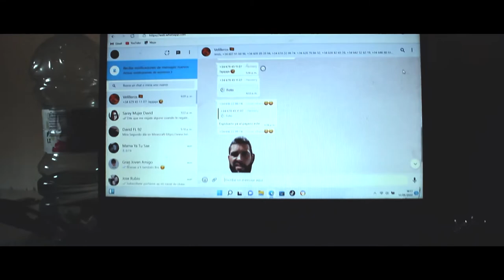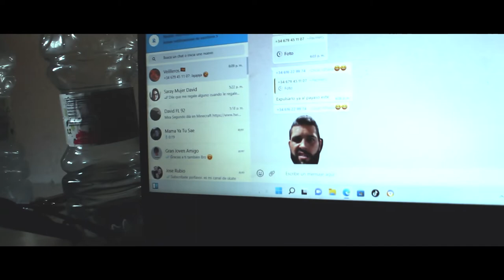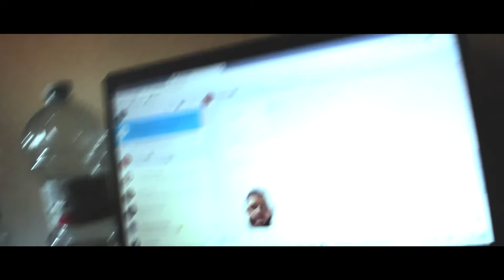5 TRANSICIONES CINEMATOGRAFICAS REALIZADAS CON LA CAMARA 🎥🎬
Hoy realizamos 5 transiciones cinematograficas realizadas con la camara, el unico material utilizado en este video es una camara con mas de 15 megapixeles para una alta resolucion y un minimo de grabacion de 1080P